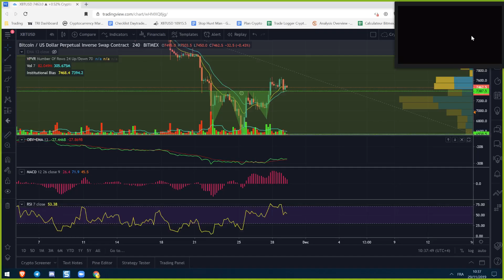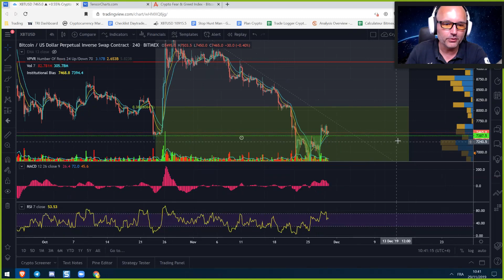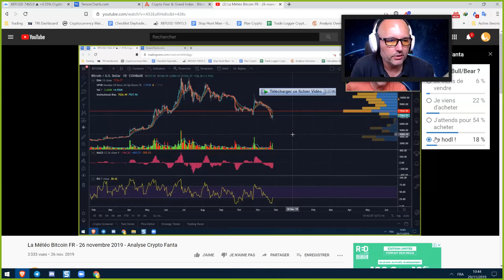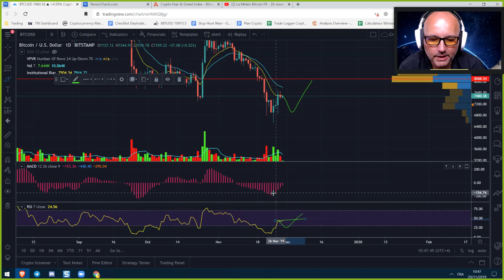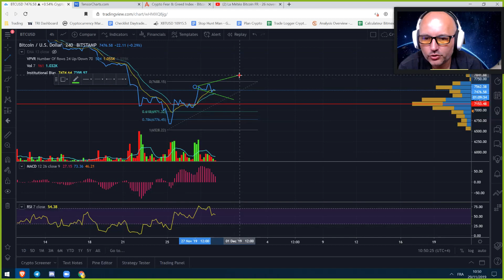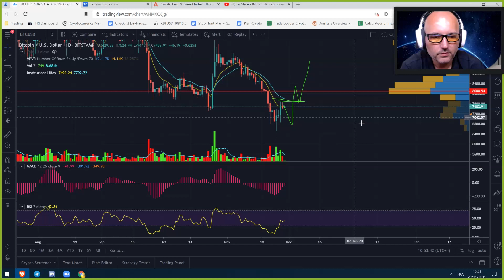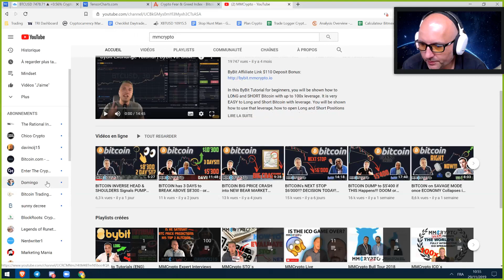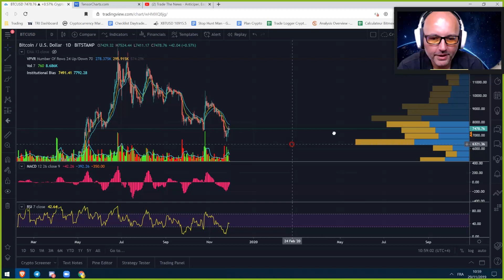La Météo Bitcoin FR - 29 novembre 2019 - Analyse Crypto Fanta